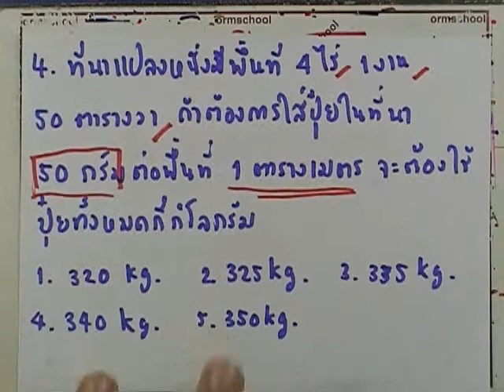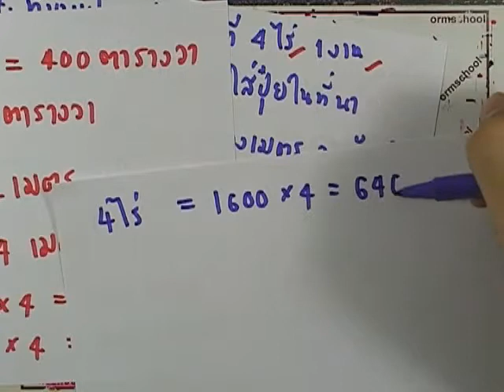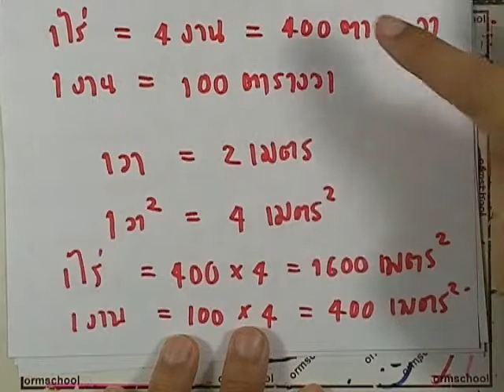โจทย์เลขติดเตรียมฯ ชุด08 ข้อ04